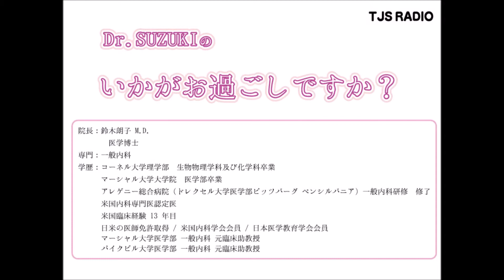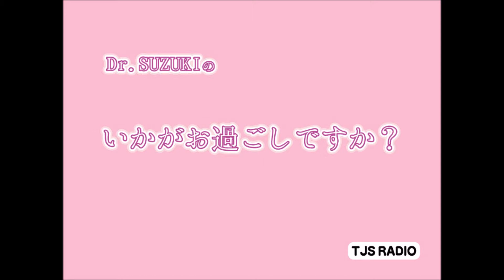0422 Dr 鈴木のいかがお過ごしですか？ 2014 副鼻腔炎